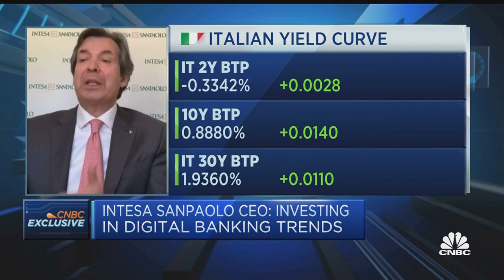youtube video #-BAJSAHh0Xw